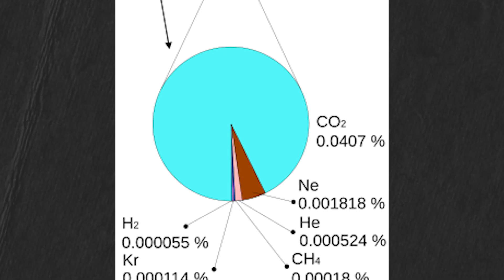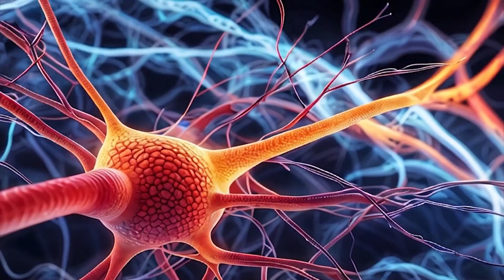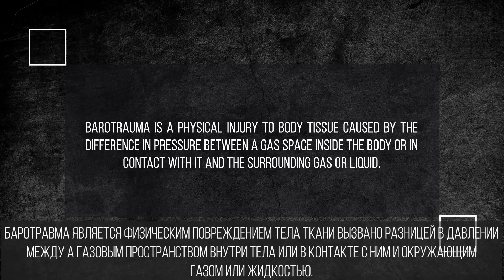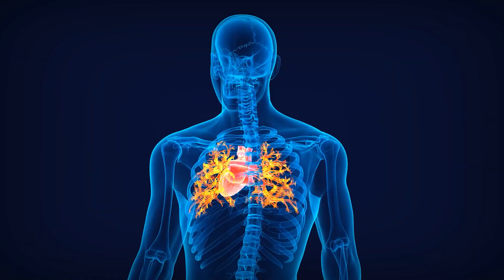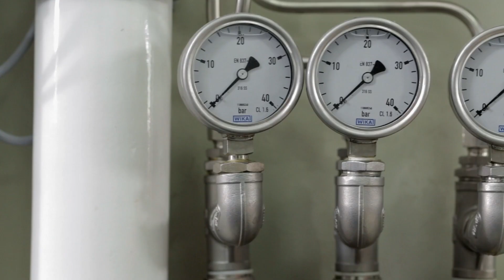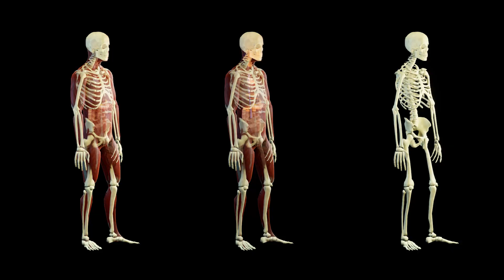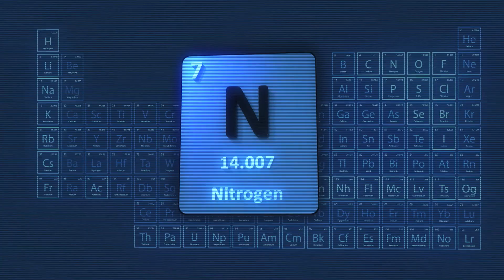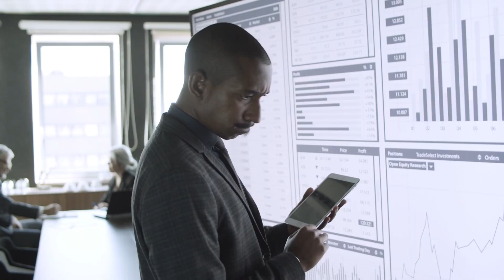Что произойдет, если выдохнуть в космосе? Узнайте сенсационные детали!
Что произойдет, если выдохнуть в открытом космосе? В этом видео мы разбираем научные факты и мифы о последствиях дыхания в вакуумных условиях. Узнайте, почему важно выдохнуть перед выходом в космос и какие опасности могут ожидать без защитного скафандра. Поговорим о баротравме, гипоксии и радиации, а также о том, как астронавты выживают в космических условиях. Это видео поможет вам лучше понять взаимодействие человека и космоса. Поделитесь своими мыслями в комментариях!

00:00 Вступление в тему
01:10 Что такое вакуум?
02:32 Человеческое тело и космос
04:01 Мифы о выдохе
05:30 Физика дыхания
07:08 Опасности выдоха
08:46 Молекулярный уровень
10:28 Эксперименты НАСА
12:05 Тело в вакууме
14:00 Выживание в космосе
16:07 Космическая медицина
17:56 Заключение и выводы